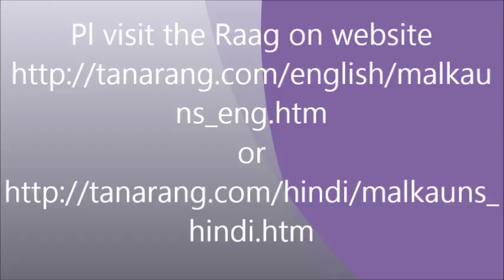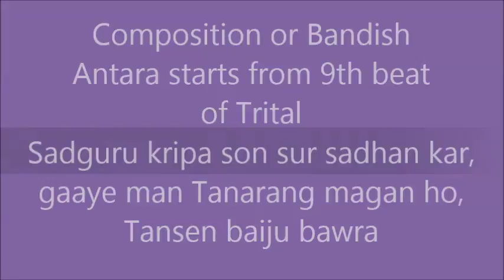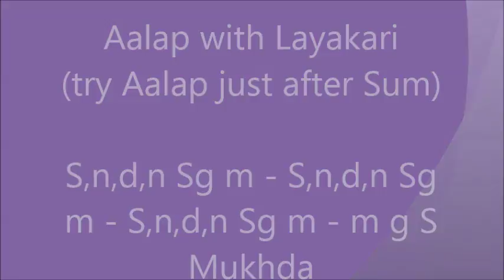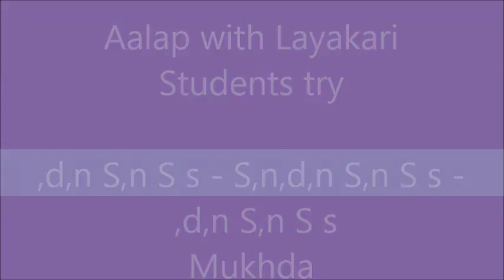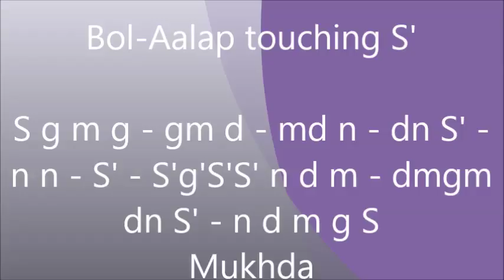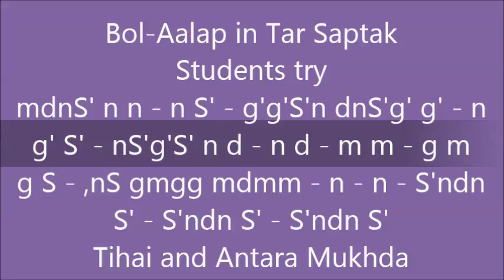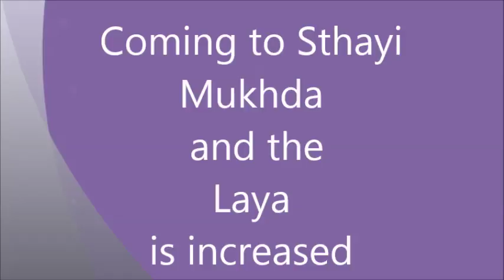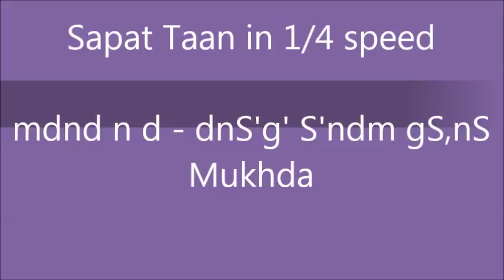Mal-Kauns (राग मालकौंस)Chhota Khayal in Trital drut - Pagwa lagat guru ke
The beautiful composition dedicated to the Gurus, by Acharya Tanarang ji, is used for this tutorial. Brief Aalap and Layakari, Bol-Aalaps, crisp Taans in a single cycle of 16 beats were tried out.